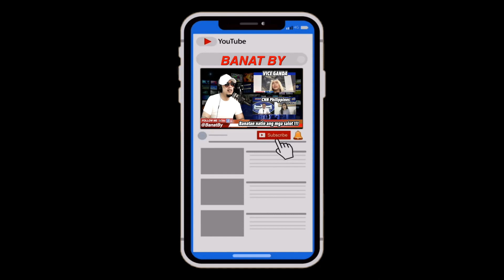BANATEROS RIDERS CLUB EB WITH MOCHA USON